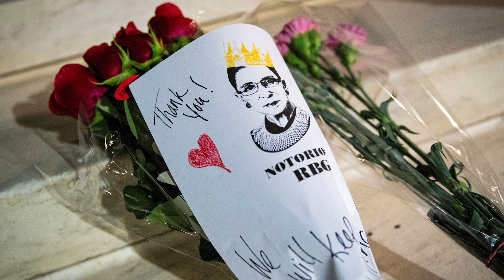Trump vs. Biden on healthcare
The global health crisis is likely to shine an even brighter spotlight on the vast differences on healthcare policy between President Donald Trump and Democratic nominee Joe Biden.